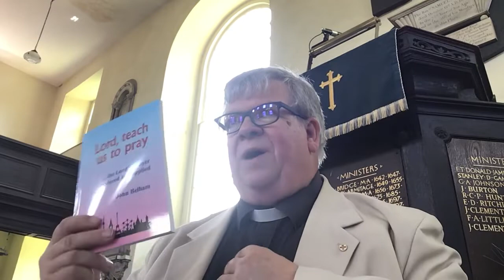Lead us not into temptation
Dr John Clements continues his series on the Lord’s Prayer. Sermon preached at Old Meeting House Congregational church, Norwich, England on Sunday 26th June 2022